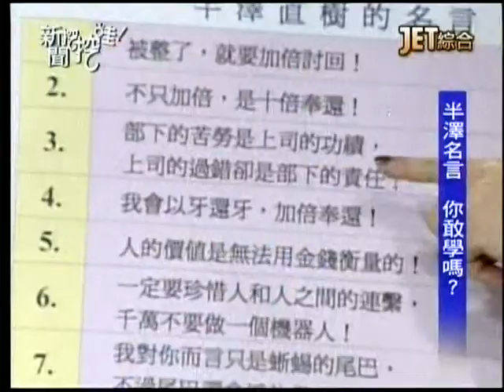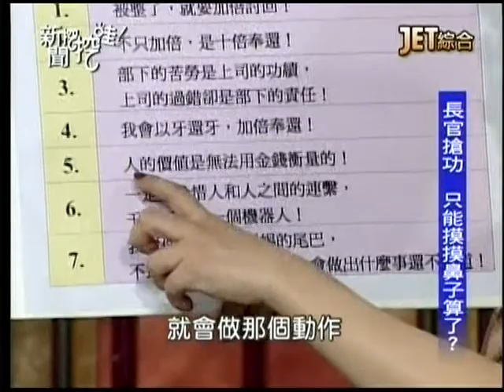20131022新聞挖挖哇5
半澤效應-加倍奉還。
來賓：黃煒翰、沈玉琳、鄧惠文、郝廣才、紀香
下期節目預告： 油夠黑心。